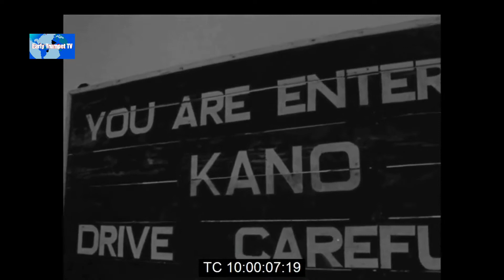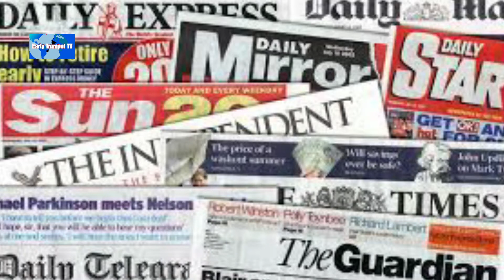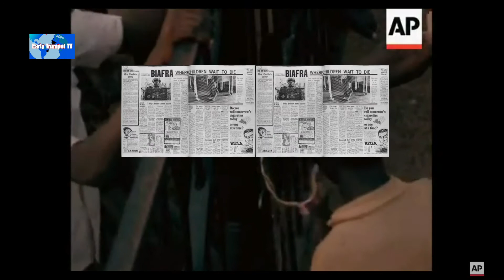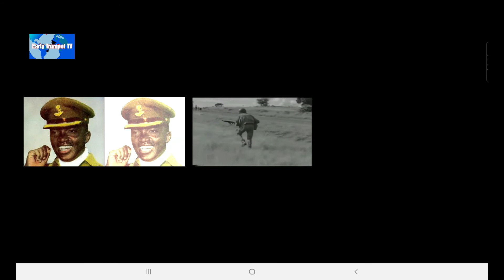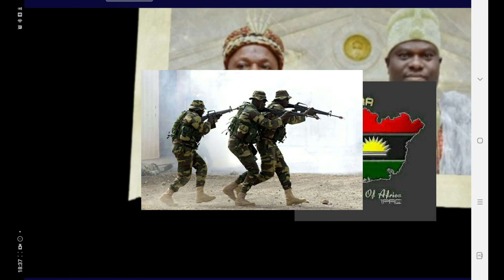Nigeria unlearned lessons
The 1966 anti - Ibo pogrom was a series of massacres committed against Igbo people and other people of southern Nigerian origin living in the northern Nigeria starting in May 1966.